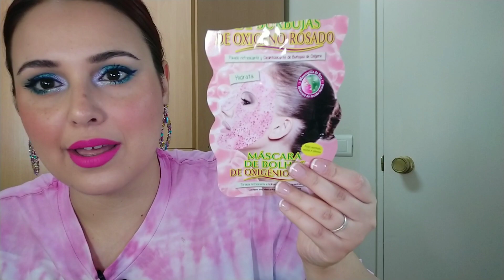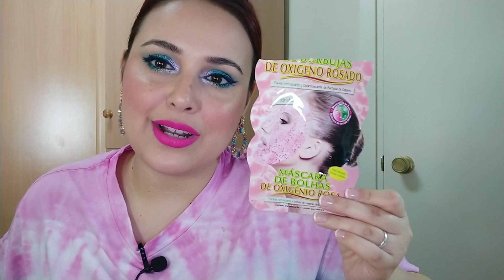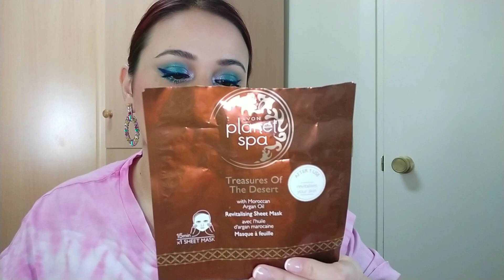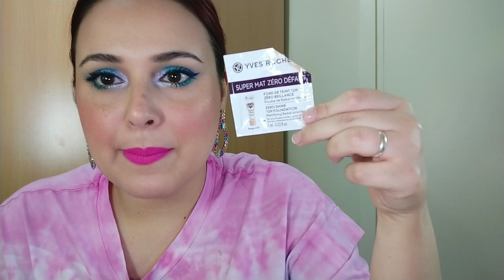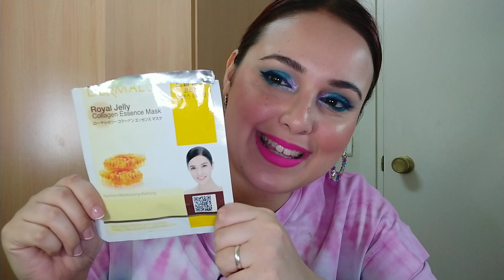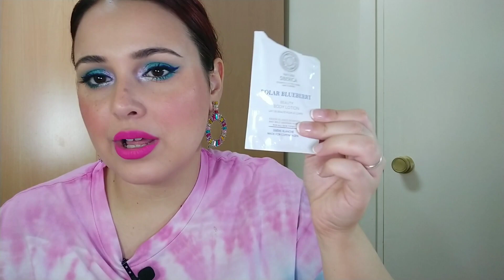Productos acabados 4-2020